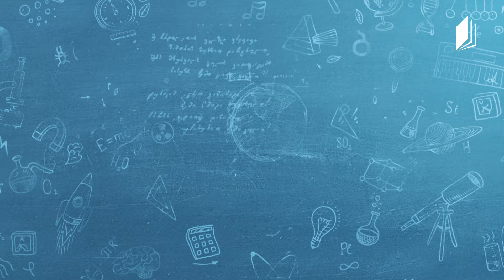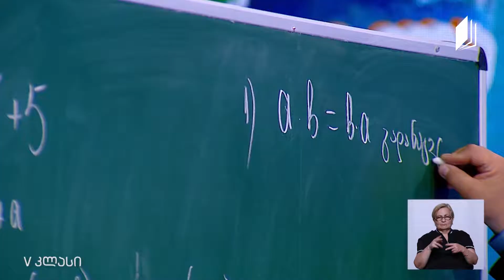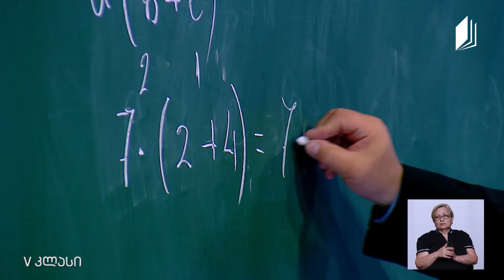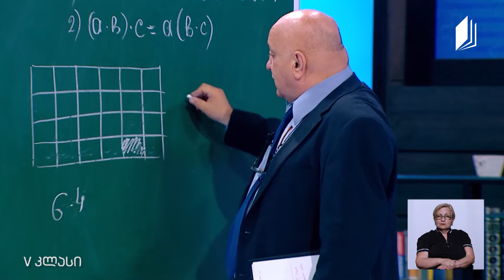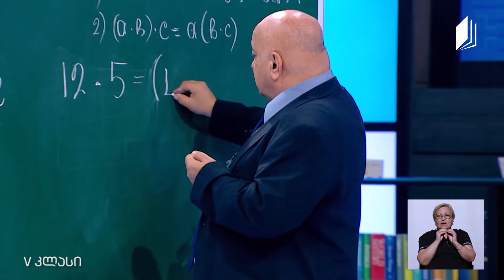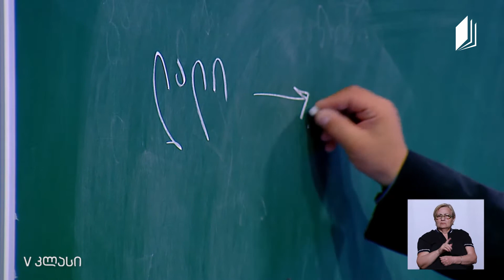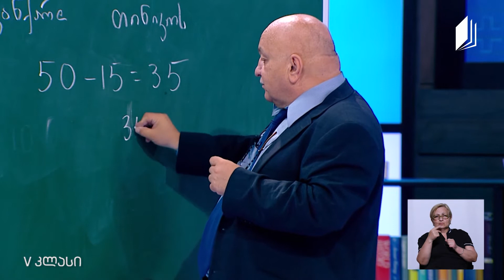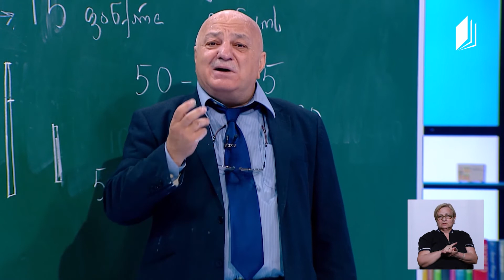მათემატიკა, V კლასი - რიცხვებზე მოქმედებები/ამოცანების ამოხსნა